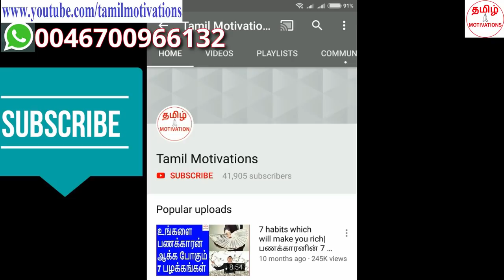3 easy tips to study well|மறக்காமல் சூப்பராக படிப்பது எப்படி?|Tamil motivation|Nambikkai kannan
In this video, Nambikkai kannan talking about "3 Easy tips to study fast, smart, learn once and remember for the life time."

ஒரே ஒரு தடவை படித்து, சூப்பர் மார்க் வாங்குவது எப்படி என்றும், மறக்காமல் படிப்பதும், வேகமாக படிப்பதும் எப்படி என்றும் நம்பிக்கை கண்ணன் இந்த வீடியோவில் சொல்கிறார். நிச்சயம் பாருங்கள்.

Dear students, this video is exclusively for you. Many of you are struggling to study well. Don't worry. I am here to help you.
Please watch this video. There are 3 easy tips to study well, study fast and most importantly study fast without forgetting.
Just study once and remember the lessons for the lifetime. Sounds very exciting and interesting, right? Why waiting? Please watch the video and follow the 3 tips.  You will definitely study well.

அன்பார்ந்த மாணவர்களே, இந்த வீடியோ உங்களுக்காக. உங்களில் பல பேர் படிப்பதற்கு சிரமப்படுகிறீர்கள். கவலைப்படாதீங்க. நான் உங்களுக்கு உதவ போகிறேன். இந்த வீடியோவை பாருங்க.   வேகமாக படிப்பது எப்படி, மறக்காமல் படிப்பது எப்படி, ஒரே ஒரு தடவை படித்து, சூப்பர் மார்க் வாங்குவது எப்படி, ஒரே ஒரு முறை படித்து வாழ்நாள் முழுக்க நினைவில் வைத்துக் கொள்வது எப்படி என்பதற்கு 3 டிப்ஸ் சொல்லியிருக்கிறேன்.
இந்த வீடியோவை பாருங்க. 3 டிப்ஸ்களை பயன்படுத்திக் கொள்ளுங்கள். நீங்க சூப்பரா படிப்பீங்க. நல்லா மார்க் வாங்குவீங்க.
உங்களின் வாழ்க்கை மகிழ்ச்சியாய், செல்வகரமாய் இருக்கும்.